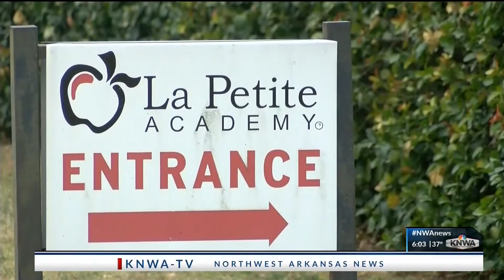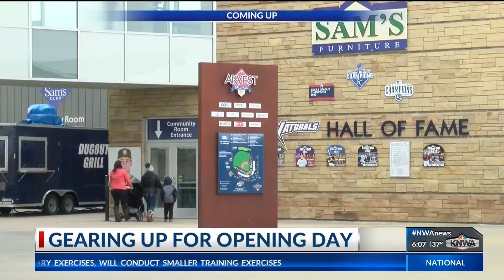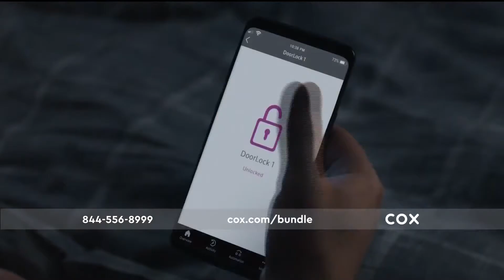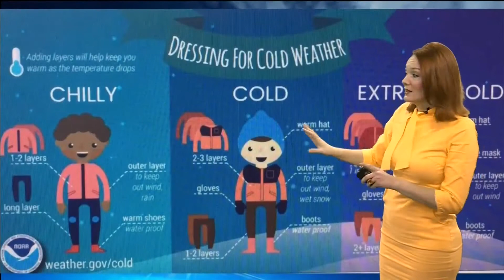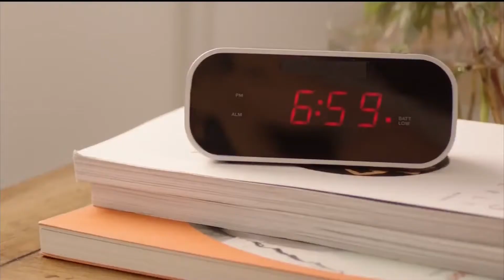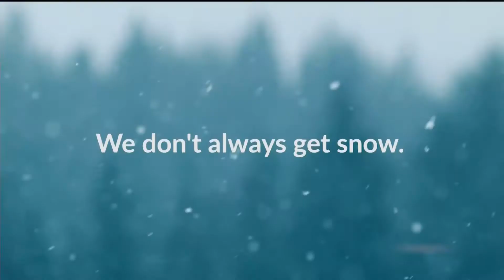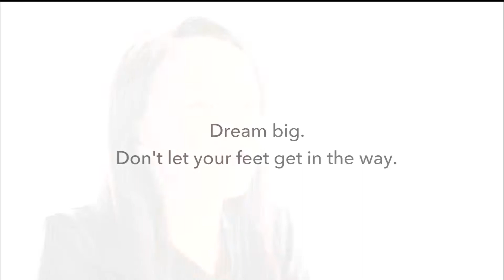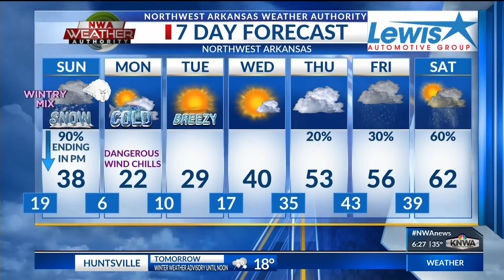Kelly O'neill anchor 3/2/19